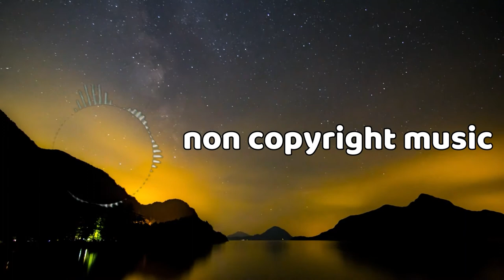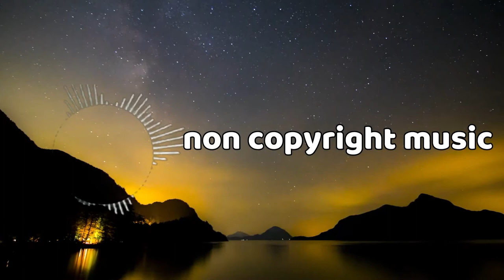DİDO - FATOŞ BALKAYA [best royalty free music]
fatos balkaya dido,
best royalty free music sites,